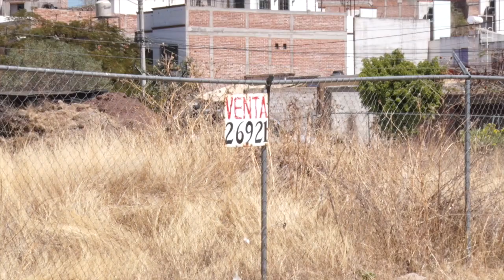Fraccionamiento Las Trojes sigue en disputa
Fraccionamiento Las Trojes sigue en disputa por su área de donación, ¿será terreno perdido? 🤔